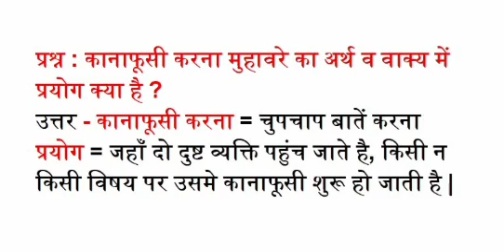कानाफूसी करना मुहावरे का अर्थ व वाक्य में प्रयोग क्या है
प्रश्न : कानाफूसी करना मुहावरे का अर्थ व वाक्य में प्रयोग क्या है ?
उत्तर - कानाफूसी करना = चुपचाप बातें करना
प्रयोग = जहाँ दो दुष्ट व्यक्ति पहुंच जाते है, किसी न किसी विषय पर उसमे कानाफूसी शुरू हो जाती है |